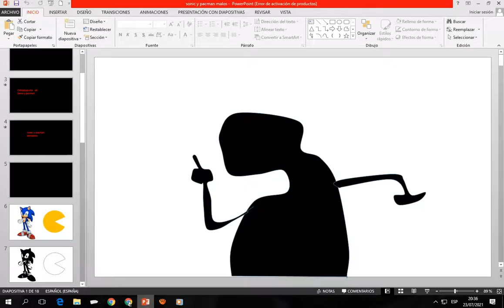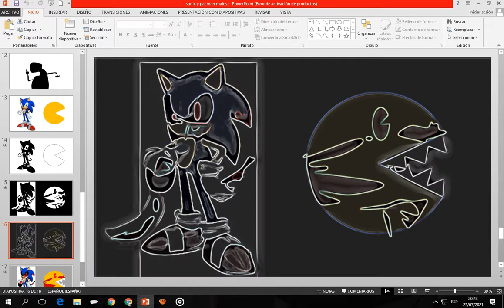Creepypasta de Sonic y Pac-man / sonic y pac-man asesinos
los asustare Nos volveremos a ver. 😇